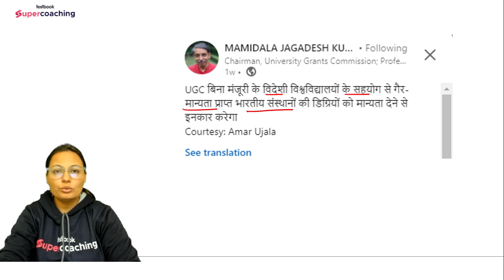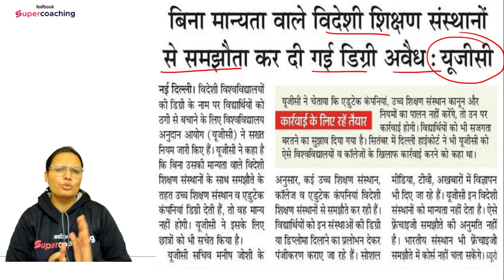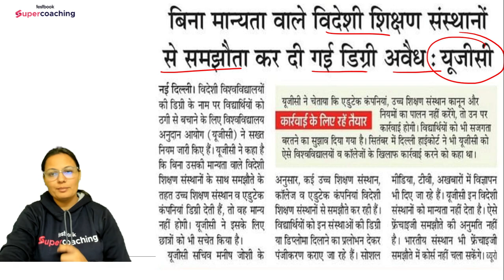NTA New Update Rules | UGC NET Higher Education News Rules | UGC Latest Update 2023 | Priti Ma'am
NTA New Update Rules | UGC NET Higher Education News Rules | NTA Latest Update 2023 | Priti Ma'am
Stay ahead with the latest NTA updates on UGC NET and Higher Education news rules. Explore comprehensive insights into the new guidelines that shape the future of education. Stay informed with NTA's dynamic changes, ensuring you're well-prepared for UGC NET exams. Unravel the intricacies of the updated rules through our detailed coverage. Dive into the details to navigate the evolving landscape of education seamlessly.

👉Hi..All UGC NET/SET Exam Aspirants.Kindly fill out the form & help us to help you in 2024 Exam and get a chance to connect with your favorite faculty😎